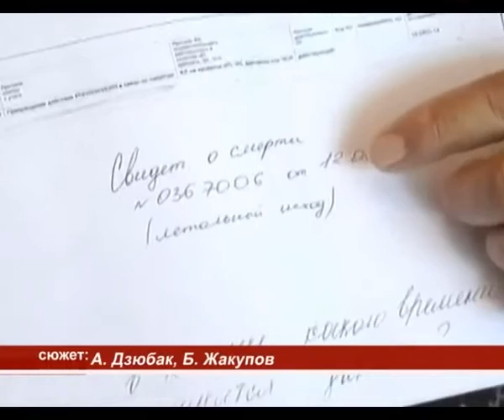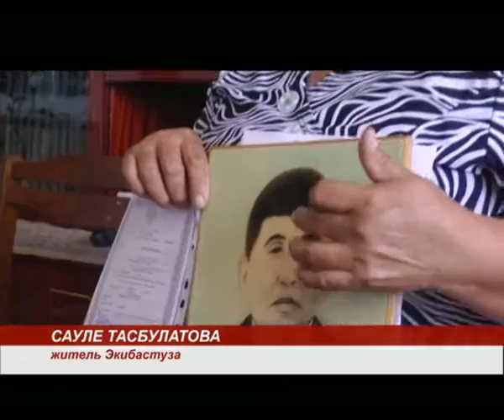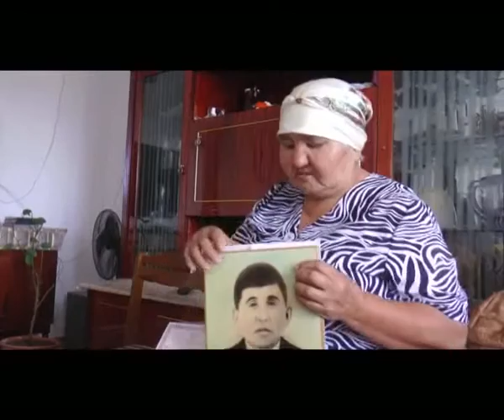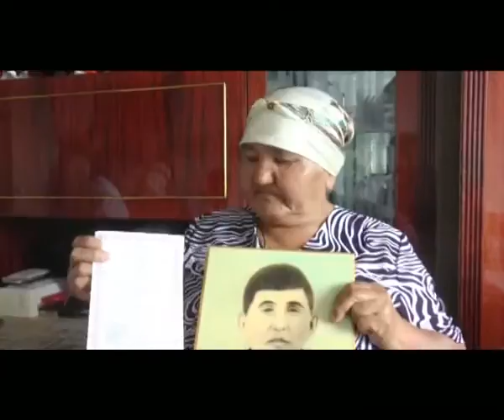Экибастуз Новости Дважды причисленную к числу умерших жительницу Экибастуза посетили представители